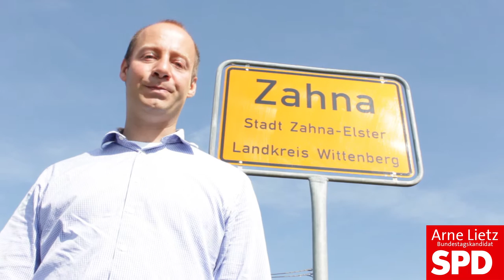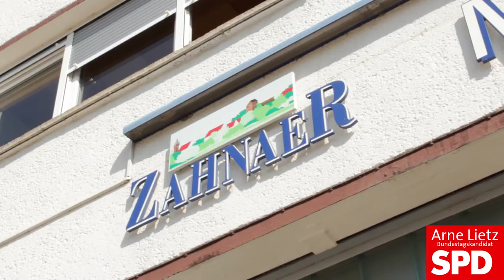Bundestagskandidat Arne Lietz von A bis Z - aus Zahna zum Zukunftsthema Demografischer Wandel